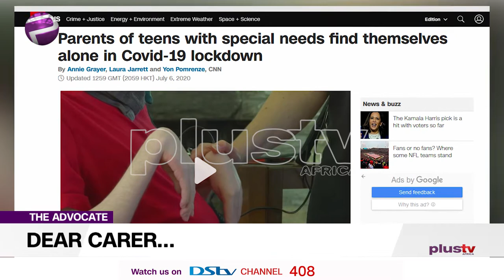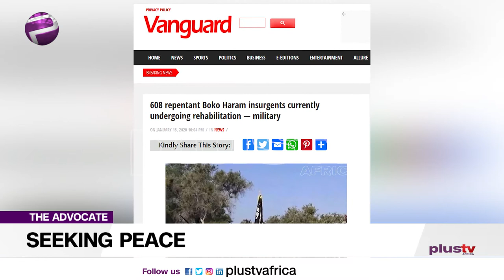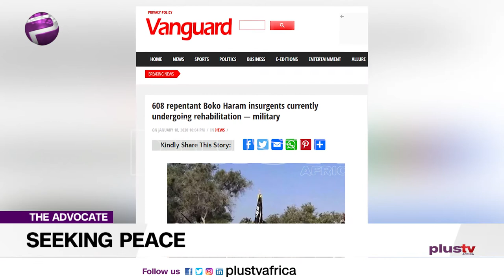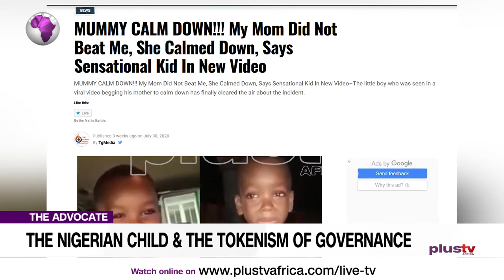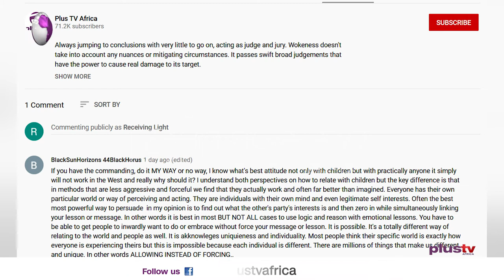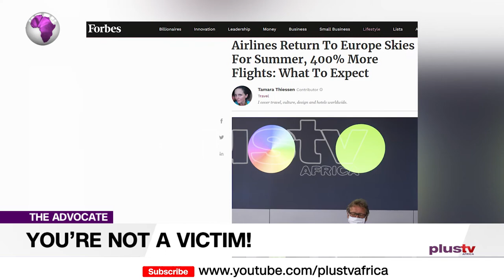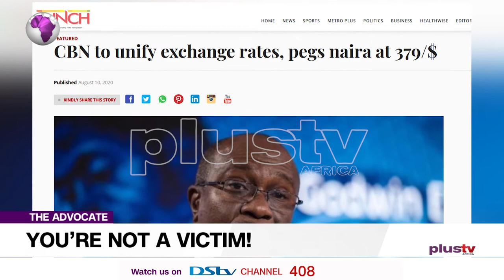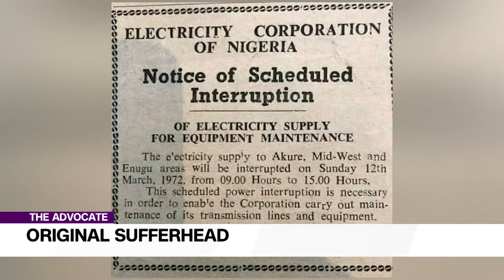Child Welfare Neglect, Lack of Security And Many More Topics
Treasure challenges us to do more than pay lip service to the welfare of our children; ‘tokenism just won’t cut it’, she says.
Emeka says when sophistication fails, it’s time to go back to basics such as ‘stand behind your man’; he’s talking option A4.
We’ll be seeing a side to Liborous that is rarely appreciated – he’s talking peaceful co-existence but warns that his advocacy is by no means a magic wand. Ain’t that the truth.